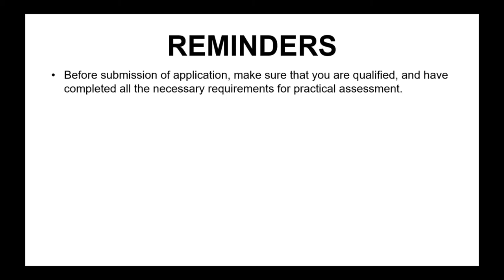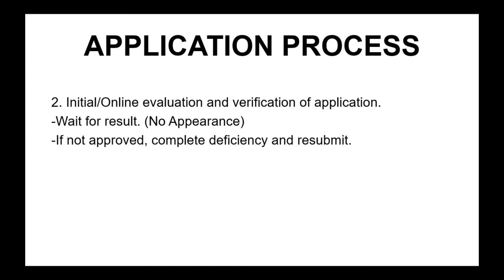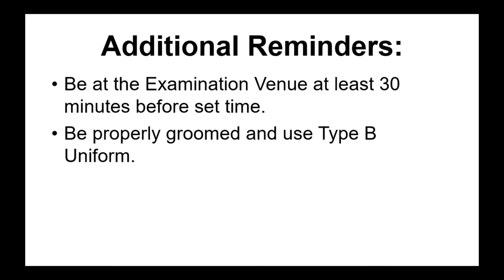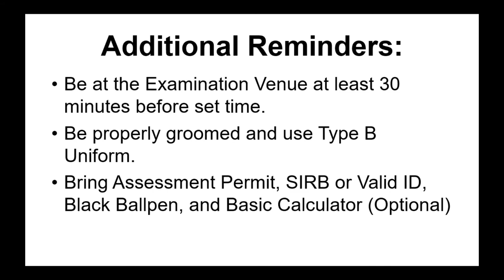AM VLOG #16: HOW TO SUBMIT APPLICATION FOR MARINA PRACTICAL ASSESSMENT? (New System)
Brief discussion on "How to submit practical assessment application under the Marina New System"?.